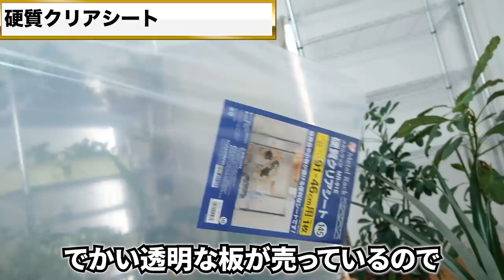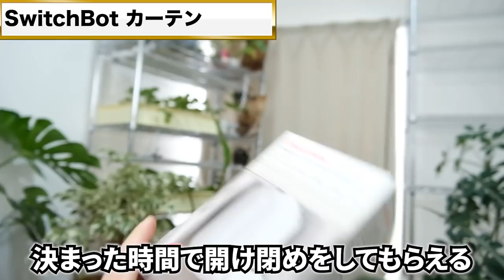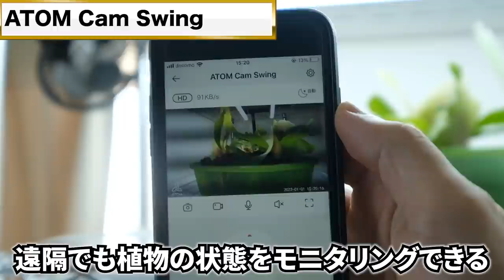撮影部屋で育てる40種類の植物とミニ植物工場2号機【室内で冬越し中の観葉植物】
YouTubeを撮影している部屋で40種類くらいの植物を育てているので紹介します。
ミニ植物工場の棚を2台に増やして、カーテンを自動化したり、道具を増やしたのでそちらも紹介します。

ミニ植物工場の棚
突っ張り棒
硬質クリアシート
食品用コンテナ番重
火災報知器
スイッチボットの温湿度計
スイッチボットの自動カーテン
スイッチボットのハブ
Ankerの床掃除機

00:00 オープニング
01:21 室内の観葉植物と野菜
06:43 ミニ植物工場のイチゴ
09:23 突っ張り棒
10:39 硬質クリアシート
11:12 火災報知器
11:35 スイッチボットの温湿度計
12:43 ATOM Cam Swing
13:28 SwitchBot自動カーテン
14:31 自動の床掃除機
15:52 ミニ植物工場の増設
18:24 コンセント
19:39 突っ張り棒の設置
19:53 自動カーテンの設置
20:26 ATOM Cam Swingの設置
21:00 エンディング

皆さんのおかげで、家庭菜園の本を出版できました！
これからも頑張りますので、応援よろしくお願いします。

『趣味の園芸からガチ農業まで』、幅広い分野で植物に関係する内容を発信しています。
宮崎大輔が「趣味の園芸・家庭菜園・農業系YouTuber」として、楽しく学べる動画を更新中。

【宮崎の紹介】
①実家は長野県の果樹園
②蔬菜花卉園芸学で農学修士号を取得
③JICA青年海外協力隊の野菜栽培隊員
④農業コンサル企業を経営中
⑤日本と海外で農業事業をサポート中
⑥家庭菜園入門本「おうち野菜づくり」出版

【特徴】
科学的な根拠があることを、できるだけわかりやすく発信しています。

①ちょっとだけ園芸に興味がある人
②観葉植物くらいは育ててみたい人
③家庭菜園に取り組んでいる人
④農業に取り組んでいる人
⑤科学的な根拠があることを学びたい人

コメント欄でご連絡を頂いても対応できませんので、予めご了承ください。
②動画や植物についてのご質問は、すべてコメント欄へお願いします。
DMやメールで個別にご連絡を頂いても対応できませんので、予めご了承ください。

コメント欄にURLを記載すると、自動的に非表示になります。